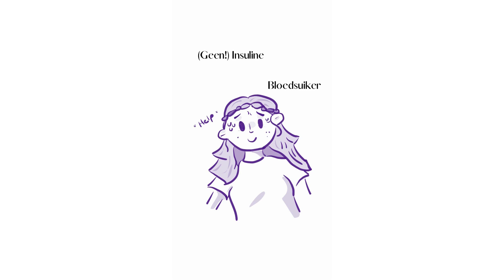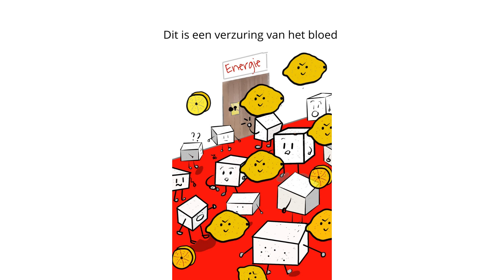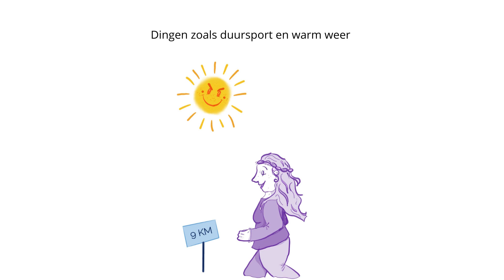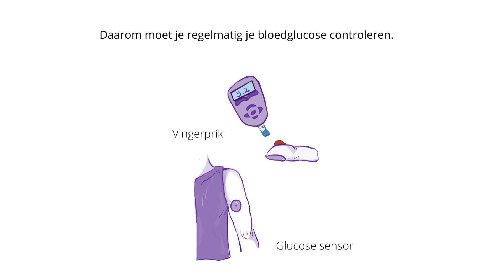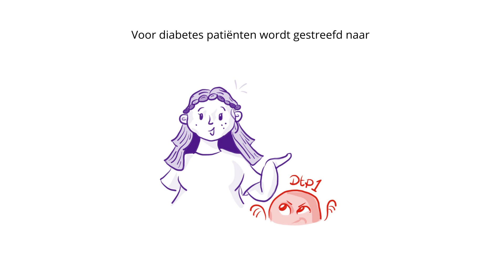Wat is diabetes type 1?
Mijn naam is Amber en ik heb diabetes type 1. Zodra ik dat vertel word ik meestal glazig aangekeken. "Uhmm... wat is diabetes eigenlijk?" is vaak de vraag die volgt.

Diabetes type 1 is een gecompliceerde ziekte. Het is lastig om goed uit te leggen hoe het werkt en wat er allemaal bij komt kijken. Lang begreep ik dat zelf niet eens.
In deze video leg ik uit dat diabetes type 1 een auto immuunziekte is, wat hyper en hypo betekent en welke streefwaardes worden aangehouden.

Diabetes is een ingewikkelde ziekte omdat er zoveel bij komt kijken. Dus deze videoserie zal zeker vervolg krijgen. Volg onze kanalen om op de hoogte te blijven!

Hoofdstukken

00:00 Intro
00:07 Auto immuunziekte
00:57 Hyperglycemie
02:13 Hypoglycemie
03:21 Streefwaardes
04:37 Outro